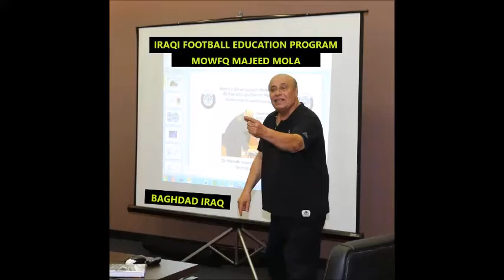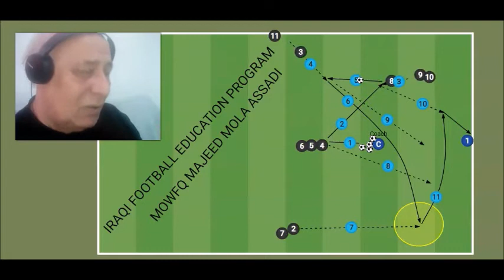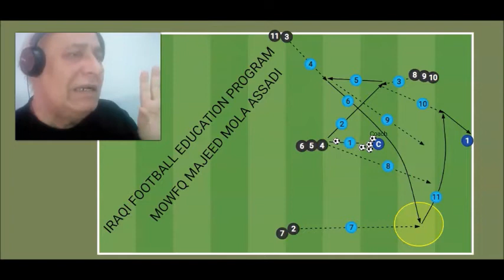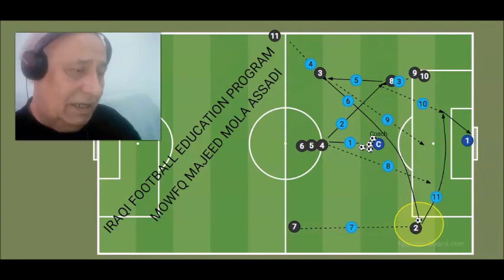FOOTBALL WORKSHOP IRAQ